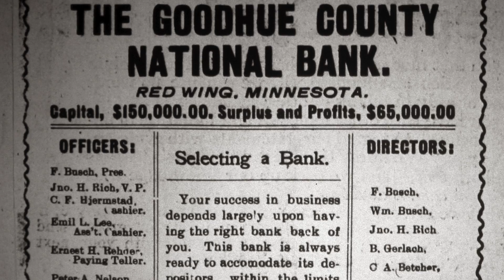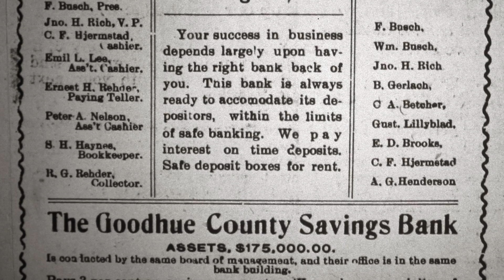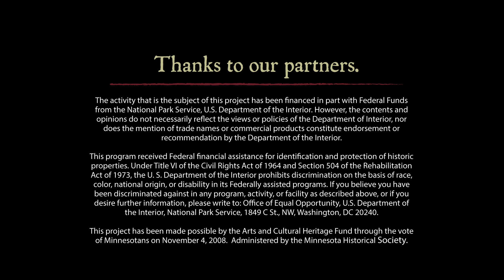11 Goodhue County Bank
One of 28 podcasts created by the Red Wing Heritage Preservation Commission focusing on the historical sites in the Downtown Historic District and the Heritage Mall Historic District of Red Wing, Minnesota.